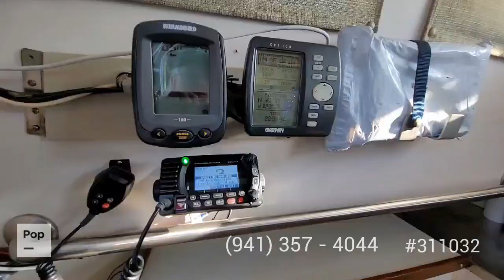[UNAVAILABLE] Used 1999 Custom 36 Brent Swain in Tacoma, Washington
1975 Fuji 32 in Tacoma, Washington - $24,000

1981 J Boats J-36 in Gig Harbor, Washington - $12,600

1975 Morgan 33 Out Island in Vancouver, Washington - $20,000

1969 Cheoy Lee Luders 36 in Anacortes, Washington - $23,999

1983 Ericson 35 Mark III in Bellingham, Washington - $46,000

1977 Rafiki 37 Cutter in Oak Harbor, Washington - $49,500